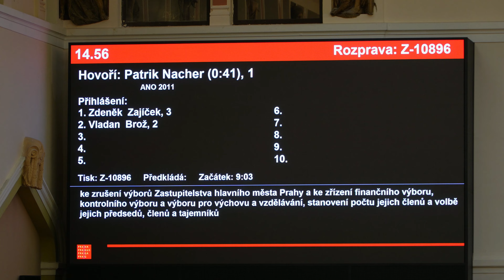První zastupitelstvo hl. m. Prahy po volbách (3.11.2022)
Dnes se koná první ustavující zastupitelstvo po volbách. Došlo k několika klíčovým věcem.
👉 Vzhledem k patové situaci v Praze jsme společně s Patrik Nacher navrhli vítěznému SPOLU, aby s naší podporou sestavili menšinovou Radu a díky tomu tak konečně vystřídali dosluhující vedení Pirátů a Prahy Sobě.

👉 SPOLU bohužel zatím není ochotné náš návrh vyslyšet a tak se jednání stále neposunula.

👉 Zřídili jsme alespoň tři nové výbory - kontrolní, finanční a školský. Tyto výbory budou zkoumat a kontrolovat veškeré materiály, které bude ještě schvalovat stávající Rada. Snad už díky nim nebude docházet k tomu, že by dosluhující vedení protlačilo další zásadní změny v Praze, k čemuž po prohraných volbách nemá řádný mandát od občanů.

👉 Já jsem se stal předsedou kontrolního výboru poté, co jsem čtyři roky dělal jeho místopředsedu. Mým hlavním úkolem tedy bude kontrolovat, co všechno pan primátor předkládá za Piráty, Čižinský za Praha Sobě a podobně. O všem vás budu informovat.

Další jednání bude už 24. listopadu.